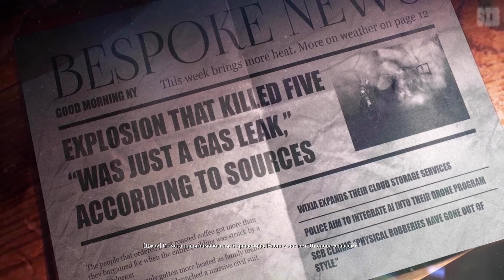Payday 3 - Геймплей Прохождение Часть 1 ( без комментариев, PC)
Продолжение одного из самых популярных кооперативных шутеров, посвящённых ограблениям. В этой игре от студии Starbreeze вы можете вновь вжиться в роль члена банды PAYDAY, которая наводила ужас на полицию и граждан по всей Америке, а также совершала преступления в России. Эта беспощадная команда прославилась своими смелыми и хитрыми налётами, которые никто не мог предотвратить или раскрыть.

Однако, спустя несколько лет после их последнего грабежа, банду PAYDAY вызывает из заслуженного отдыха новая угроза, возникшая из хаоса, который они оставили за собой. Чтобы выяснить и устранить эту угрозу, банде PAYDAY придётся перебраться из Вашингтона в Нью-Йорк. Новый город принесёт с собой не только новые вызовы, но и новые возможности для тех, кто умеет планировать и действовать.

Поддайтесь своей жадности и разгуляйтесь в Payday 3. Кроме золота, налички, украшений и других ценностей, которые вы сможете похитить, у вас также будет возможность собрать обширную коллекцию оружия, косметики и наград. Но не думайте, что всё будет так просто. Вам придётся потрудиться и продумать всё до мелочей, чтобы унести как можно больше добычи.